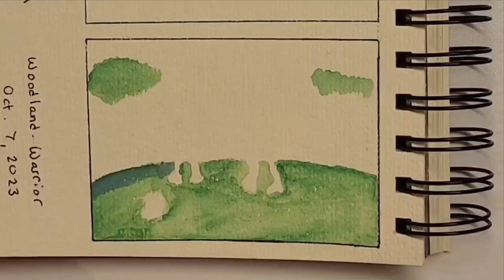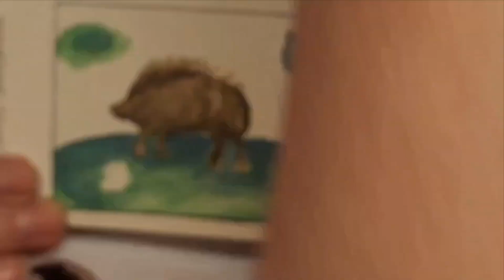Oct23 Scribal Challenge Day 7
I took a chance (and did the dance). On a new-to-me style that was quite fun, and fast! Because of the lack of hard outlines, I wanted to get the paint down 1st, rather than drawing the few items that are detailed and painting over them. This spiky guy isn't a boar, as some in the Scribetober group thought. :P